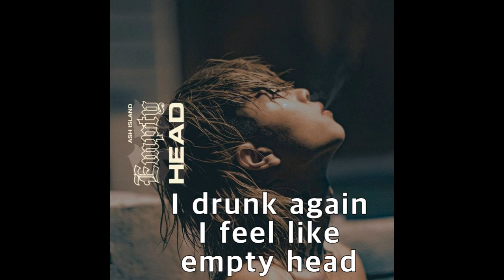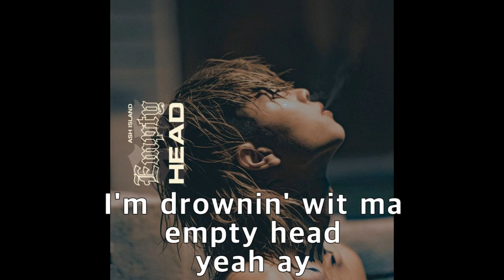Ash island애쉬아일랜드- Empty Head 가사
애쉬 아일랜드 Empty head 가사자막